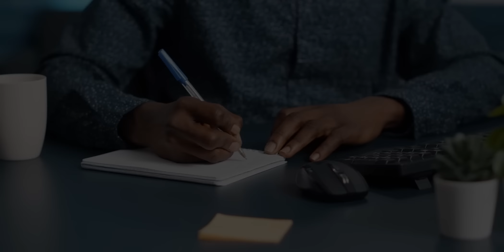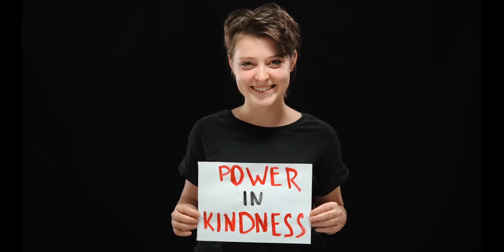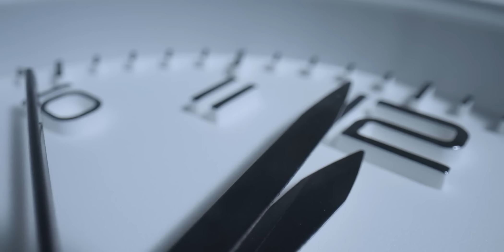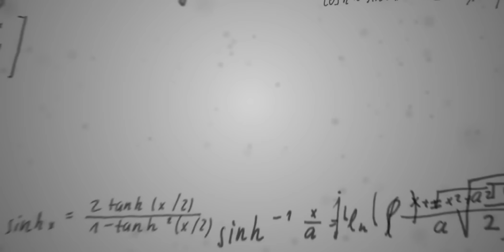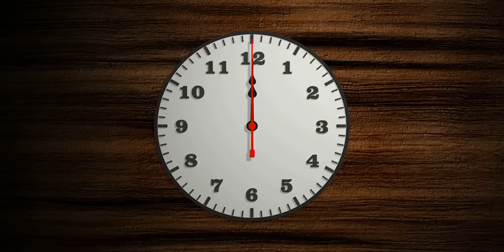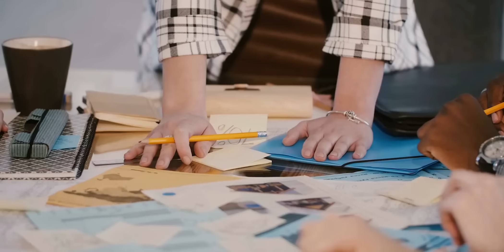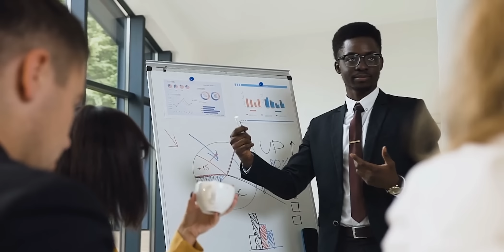7 Mind blowing Lessons Most People Take a Lifetime to Learn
Do you ever notice how older people tend to be wiser? Or how they somehow always know the right decision that you should make? That's because they've seen and learned so much along the way. Some argue that some lessons can only be learned after many years of living, but what if that isn't the case? What if you could have all that wisdom right now? Find out in this video.